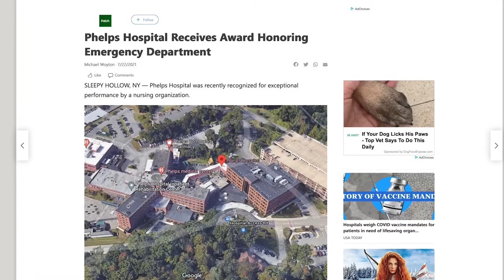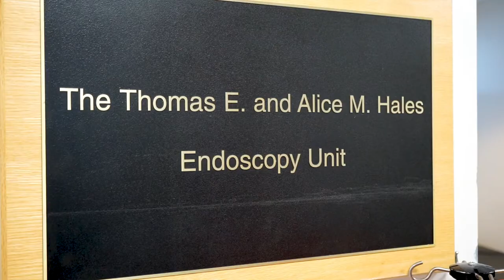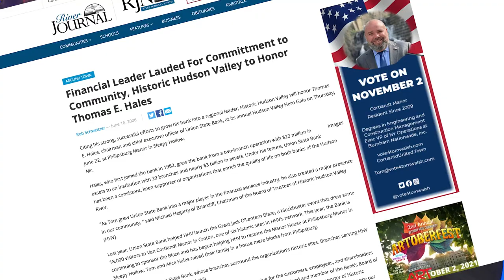Phelps Hospital - Tom Hales Tribute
My company Media Stream recently produced a tribute film on Tom Hales for Phelps Hospital in Sleepy Hollow. Tom Hales was a great supporter of Phelps Hospital and helped many people throughout Westchester with his charity and mentorship. Phelps Hospital presented this film during
their virtual Champagne Ball on October 22nd. Media Stream was honored to work with the Hales family on this important project. Media Stream extends its thanks to Eileen Egan, Phelps Executive Director,  Jill Scibilia, Phelps Vice President of Development, Marissa Coratti, Assistant Director of Special Events and Kevin Plunkett, Vice Chair, Phelps Community Board for their help in honoring a man who went out of his to support Phelps and his community.